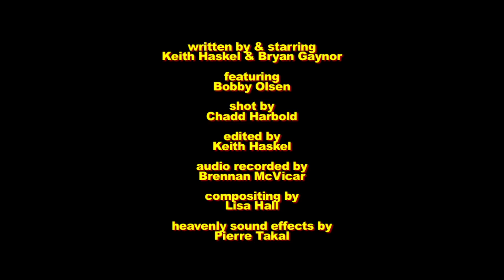GOOD ACTING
After life-long friends Adam (Kutcher) and Emma (Portman) have sex one morning, they do what they can to keep their relationship strictly physical.